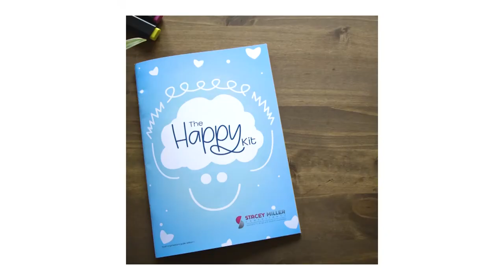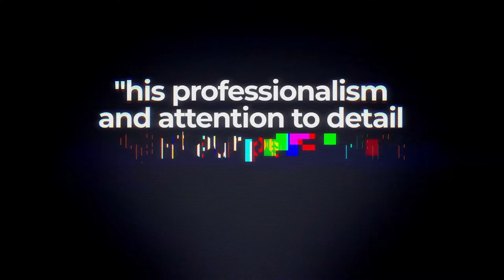SHOWREEL | James Henderson | Creative Video Producer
Licensed by Audio Network